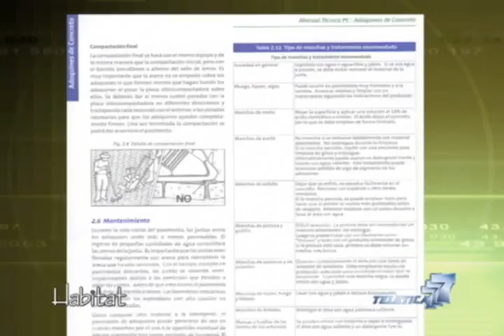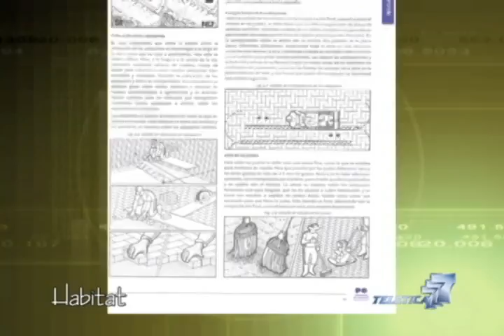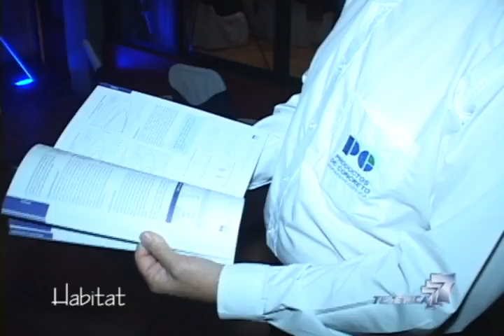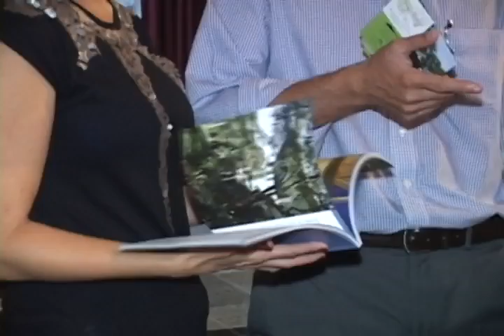Habitat 10 Diciembre 2011 Parte 2